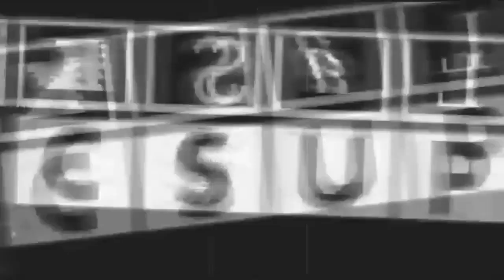(Reupload) Not Sure What I Did to Klasky Opusc Effects #6